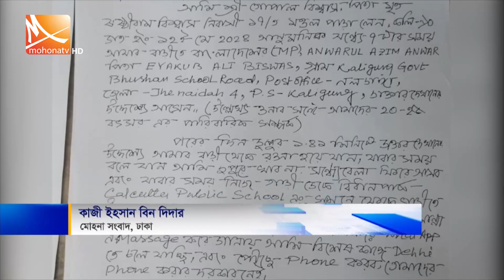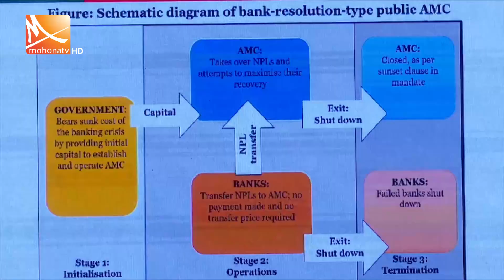রাতের মোহনা সংবাদ । তারিখ:২৩ মে ২০২৪| Mohona TV